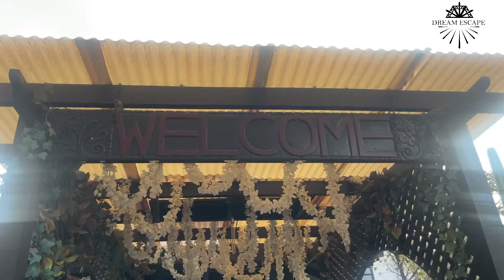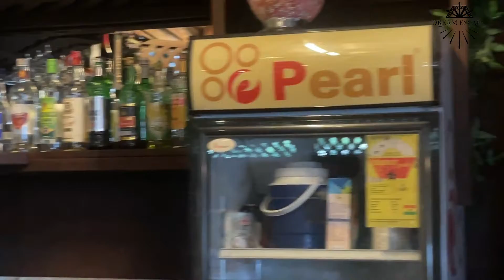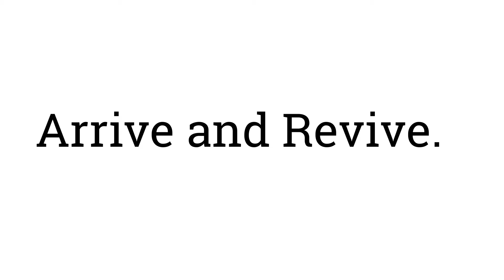BARITAS CAMPUS HUB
Looking for a cool place to dine on the University of Ghana Campus? Search no further as Dream Escape as part of destinationlegon22 gives you a quick glance at Baritas Campus Hub at the Commonwealth Hall.

Facebook - University of Ghana Business School
LinkedIn - University of Ghana Business School